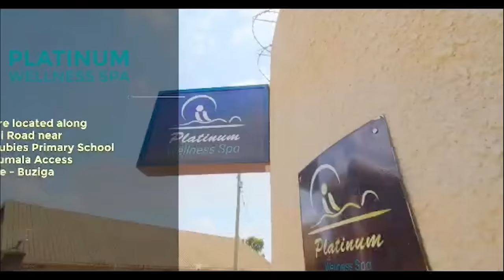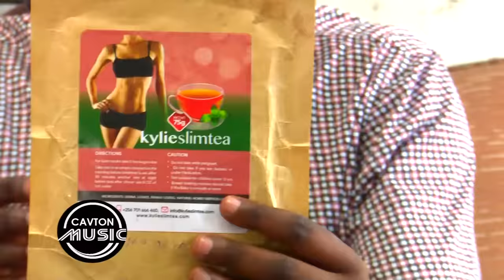Bwino ku Mbaga ya Robert Kayanja Jr ey'obuwumbi. Wisdom Kaye asekerede abawalampa Omusumba